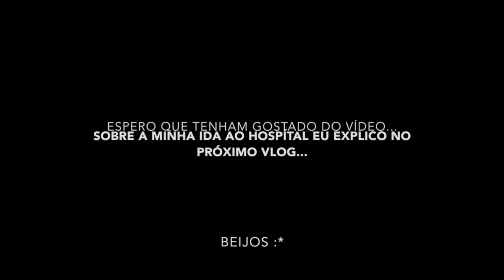ALMOÇO FAMÍLIA REUNIDA/ GÊMEOS COMENDO SOZINHOS/ INDO BUSCAR A TITIA NA ESCOLA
▬▬▬▬▬▬▬▬▬▬▬▬ஜ۩۞۩ஜ▬▬▬▬▬▬▬▬▬▬▬▬▬
▁ ▂ ▃ ▄ ▅ ▆ LEIA A DESCRIÇÃO DO VÍDEO ▆ ▅ ▄ ▃ ▂ ▁
▬▬▬▬▬▬▬▬▬▬▬▬ஜ۩۞۩ஜ▬▬▬▬▬▬▬▬▬▬▬▬▬

MEU OUTRO CANAL: Gle ASMR

Glenya Taynara
CAIXA POSTAL: 1034
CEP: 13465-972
AMERICANA-SP